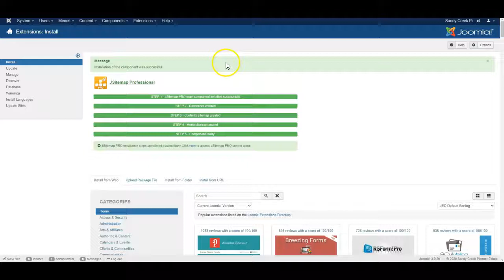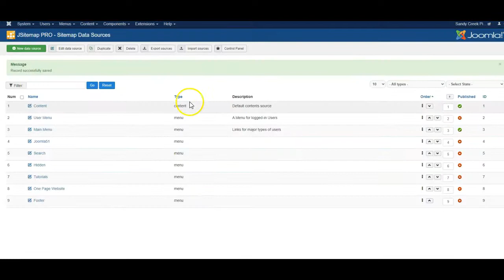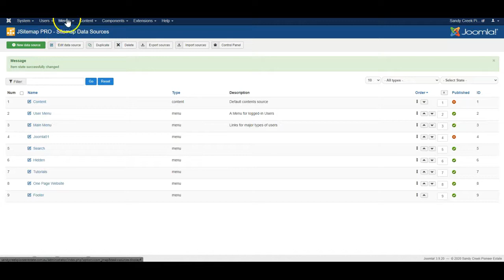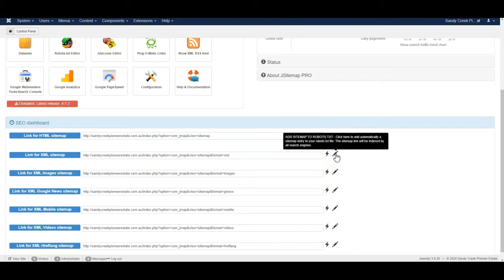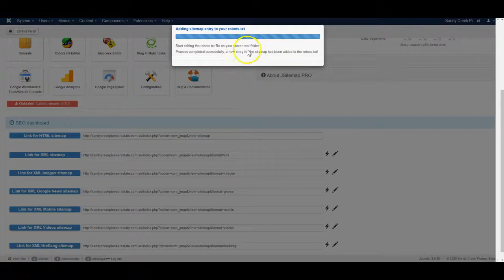Installing and configuring jsitemap pro for joomla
Step by step guide to this great joomla sitemap component